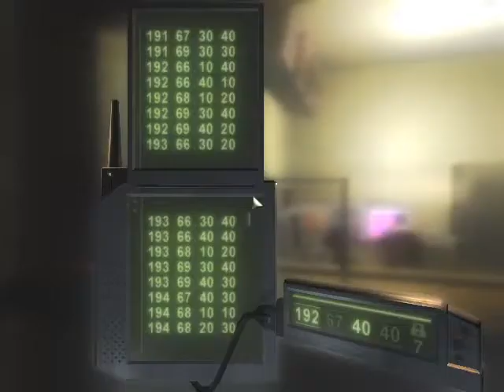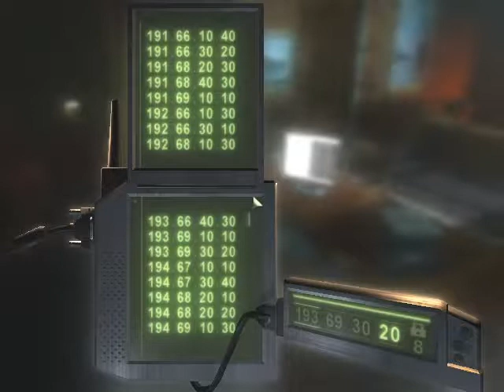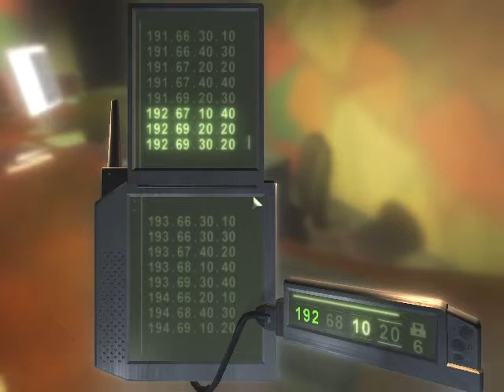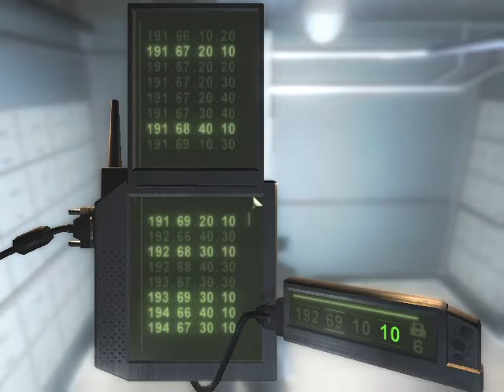Splinter Cell: Chaos Theory Panama Bank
This is my favorite mission of the game.